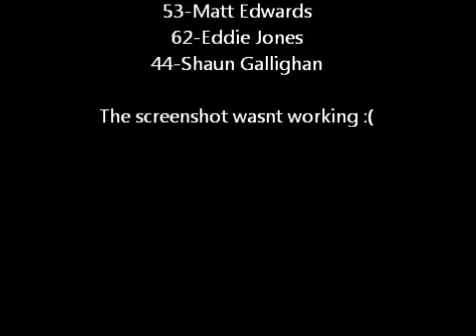MFNSRA Avis Cup Series Season 4 Race 11 of 15 Coca-Cola 600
Sorry, had a bit of a points problem